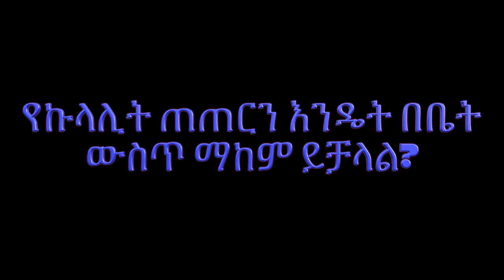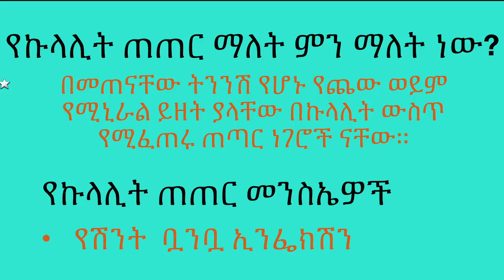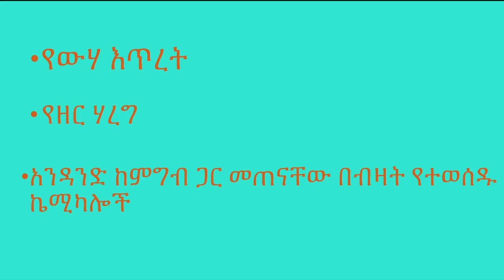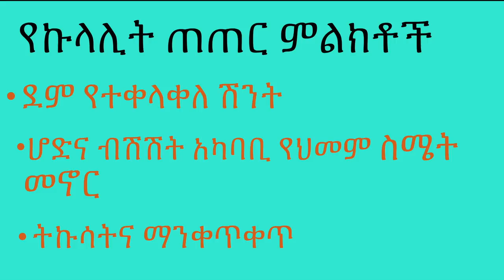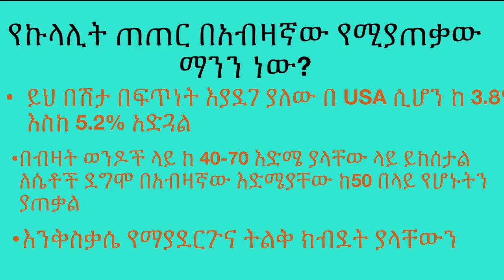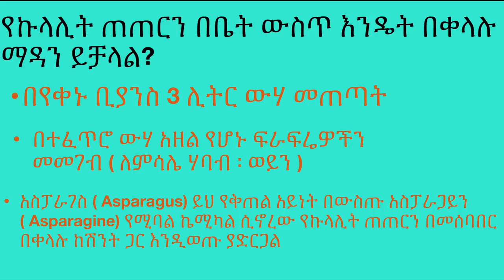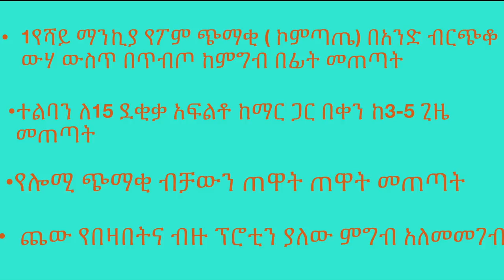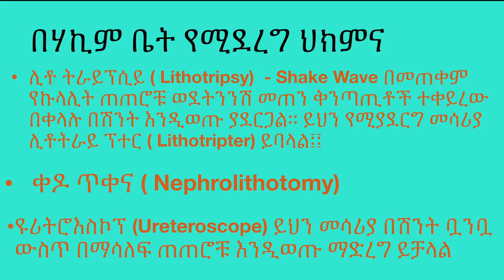የኩላሊት ጠጠርን በቤት ውስጥ እንዴት ማከም ይቻላል?